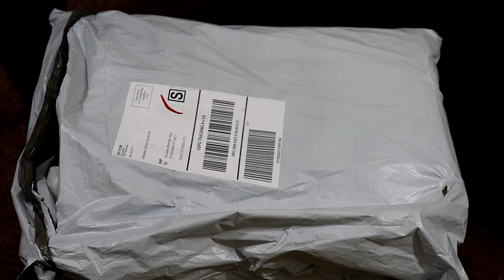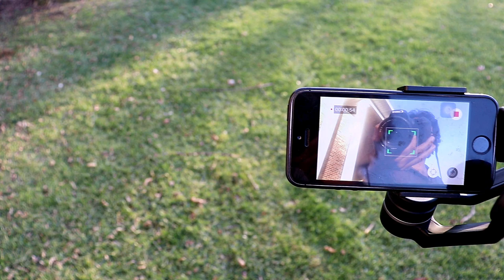🤳 Budget 3 Axis Gimble | 🛠️Gadgets Review Episode 05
ඔයාලට හිතෙන්නේ ? ඔයාගේ අදහස පහල comment කරන්න.